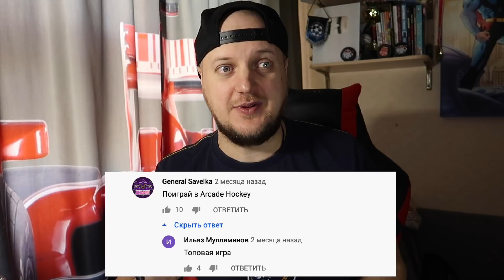КРУТОЙ ТРЭШОВЫЙ ХОККЕЙ НА МОБИЛКЕ - ARCADE HOCKEY 21